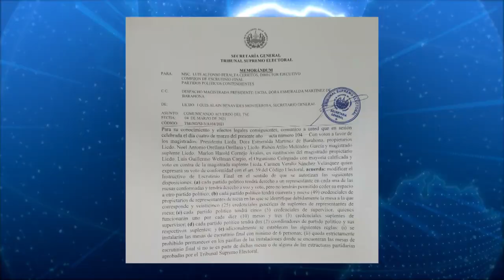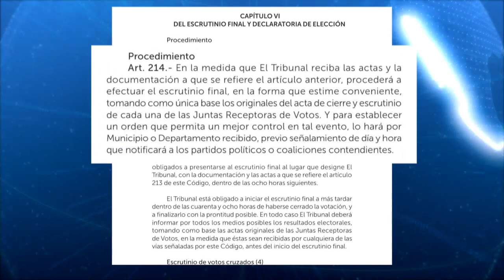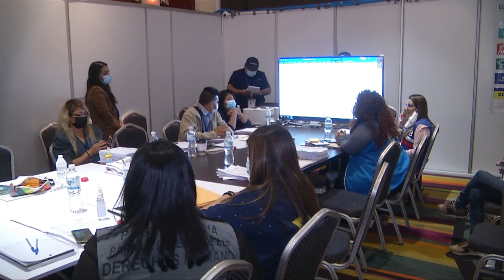Se instalaron todas las mesas de escrutinio en el tercer día de trabajo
Hoy finalmente se instalaron en un 100% las 49 mesas para el escrutinio final, estas tendrán representación todos los partidos políticos los cuales contarán con voz y voto.